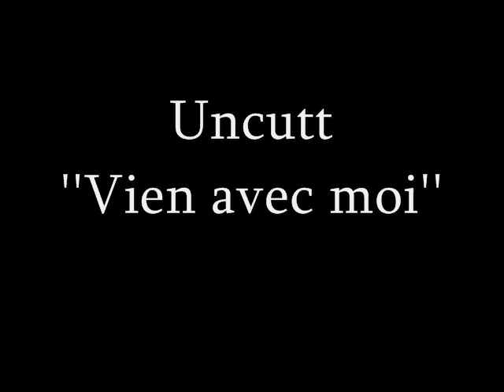Uncutt__Vien avec moi (HHQC)